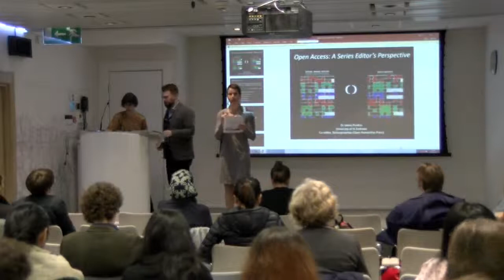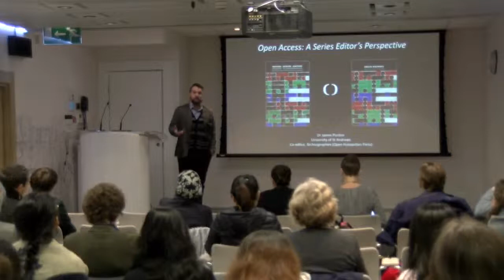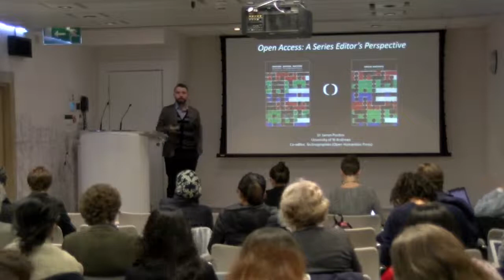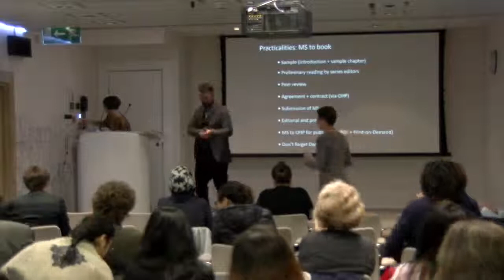OA Week 2017: Helping Researchers Publish HASS - OA Publishing: A Series Editor's Perspective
James Purdon speaks as part of our session on Helping Researchers Publish (Humanities, Arts and Social Sciences) held in Cambridge on Wednesday 25th October 2017.